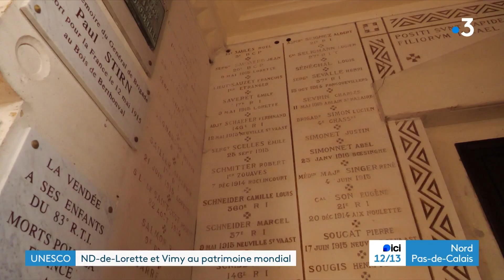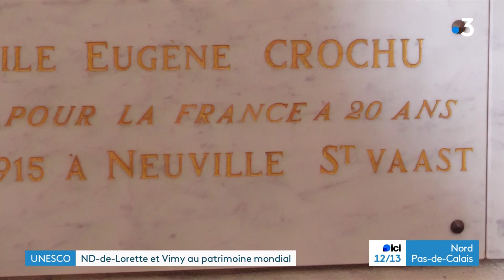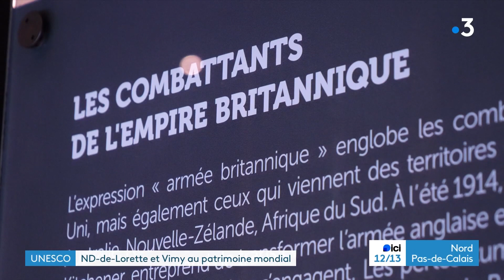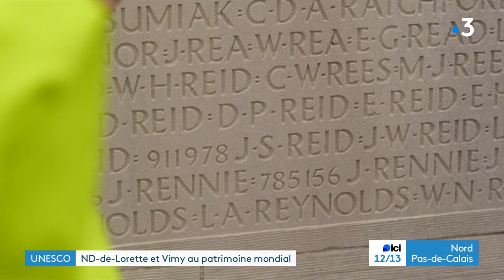Sites mémoriels de 14-18 classés à l'Unesco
139 sites funéraires et mémoriels français, allemands, belges, américains et du Commonwealth de la Première Guerre mondiale, répartis en France et en Belgique font désormais partie du patrimoine mondial de l'Unesco.